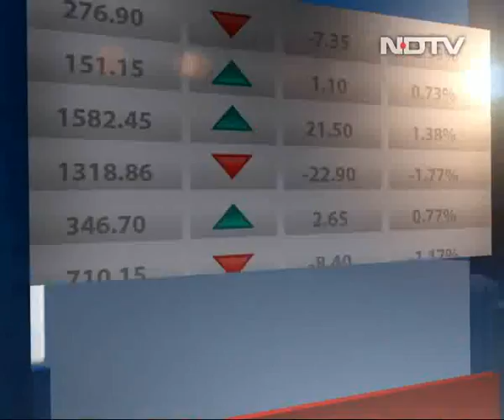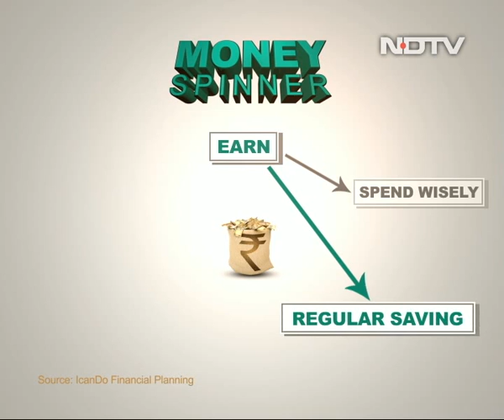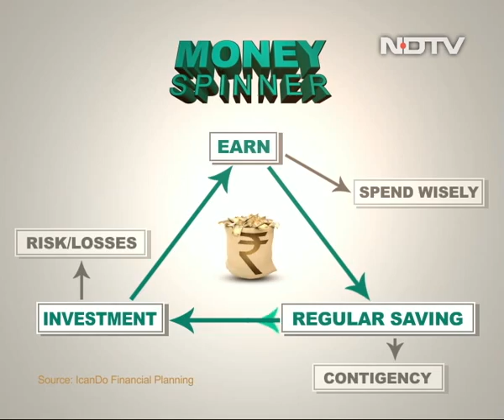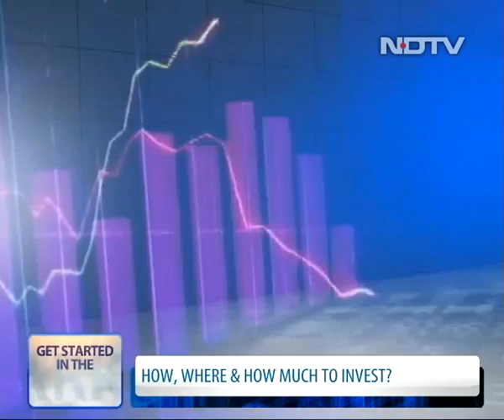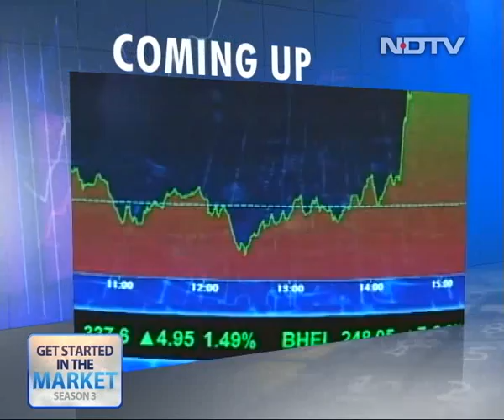How, where and how much to invest?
If you've ever wondered about investing in the stock markets but never quite figured out how, here's a beginner's guide to why and how to start investing.